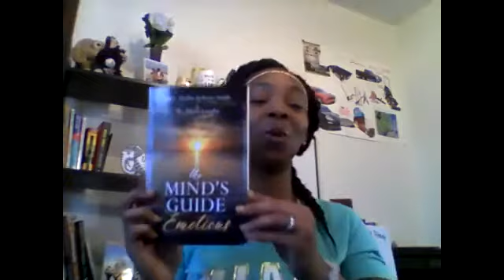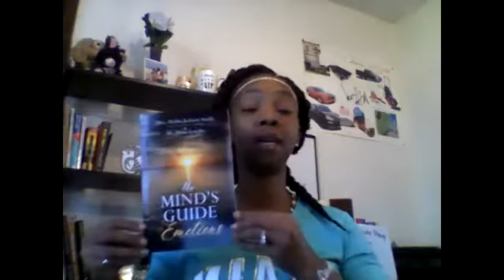Increasing Trust in Self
Get Your Copy of The Mind's Guide of Emotions!!!

You are the Star Player in your life! When you are in a place mentally life flows with ease. Why not learn to master HOW to stay in that place at all times? Increase your understanding of Trust in yourself then you'll live that change.